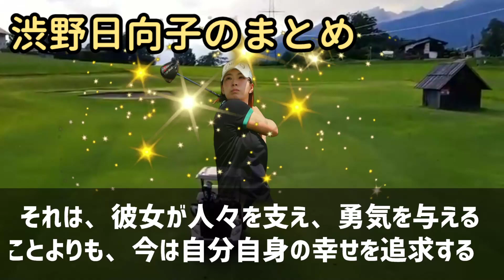衝撃渋野日向子、結婚を発表した真の理由に驚愕！最近、女子ゴルフ界で一際輝… 海外の反応 731